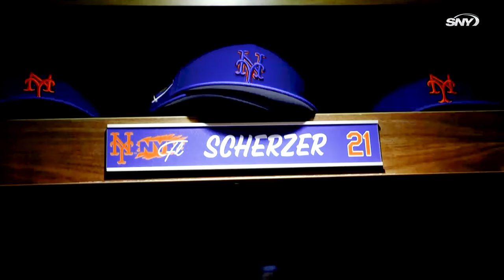Max Scherzer opens up about his new life in New York, signing with the Mets | Mets All-Access | SNY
On the season premiere of Mets All-Access, presented by GEICO, New York Mets starter Max Scherzer reveals the reasons why he signed with the Mets, and takes fans behind the scenes as he gets to know his new teammates and coaches.

Scherzer also shares his hopes for the Mets season, what his family life is like off the field, and his excitement to play in front of New York fans.

About Mets All-Access presented by GEICO:
Mets All-Access presented by GEICO pulls the curtain back on the experience of being a New York Mets player, with a mix of behind the scenes content and exclusive digital shorts featuring your favorite Mets players.